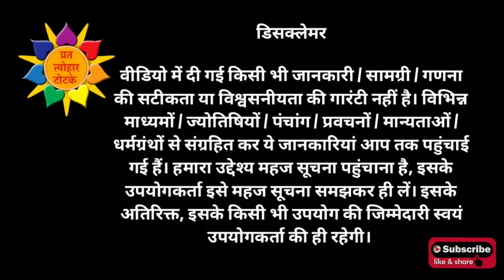शीघ्र विवाह का सदियों पुराना 2 अचूक टोटका | Shighra Shadi Ke Upay | Shighra Vivah Ke Upay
ऊं नमः शिवाय. नमस्कार दोस्तोंं, कैसे हैं आप सभी । बहुत स्वागत है आपका आपके अपने यूट्यूब चैनल व्रत त्योहार टोटके पर। दोस्तों इस चैनल पर आपको सनातन धर्म से जुड़े सभी व्रत त्योहारों की संपूर्ण और सबसे सटीक जानकारी मिलेगी। आपको मैं यह भी बताना चाहंगी की आपके सभी प्रश्नों के उत्तर यहां मैं आपको निशुल्क देती हूं ।
आप बेहिचक किसी भी व्रत-त्योहार, तिथि, शुभ-मुहूर्त, व्रत विधि और नियम , जीवन की उन्नति-तरक्की के लिए उपाय - टोटके, वास्तु संबंधी समस्याों के उपाय , घर में यंत्र तैयार करने की संपूर्ण जानकारियां जिसके लिए आपको हजारों खर्च करने पड़ते हैं , यहां पर आपको निशुल्क प्राप्त हो जाते हैं ।
कोई भी प्रश्न आप यहां निशुल्क पूछ सकते हैं।

BE A CREATOR
DONT BE A CHEATER